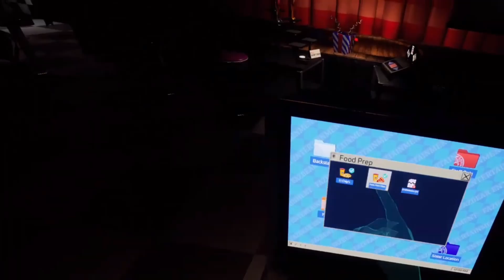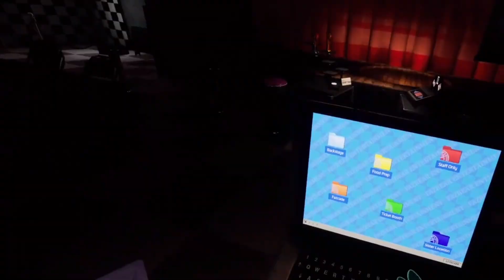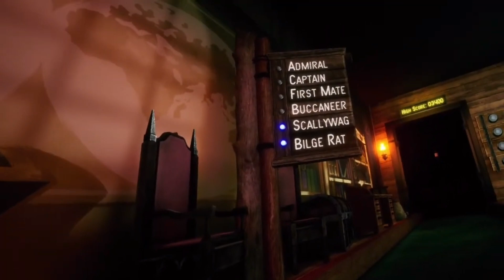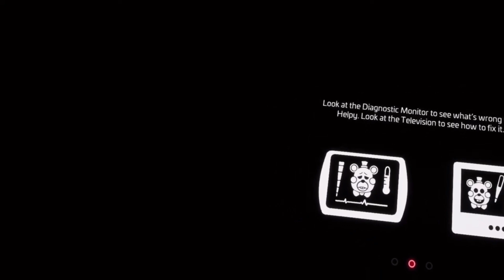Five Nights At Freddy’s Help wanted 2 (part 2)